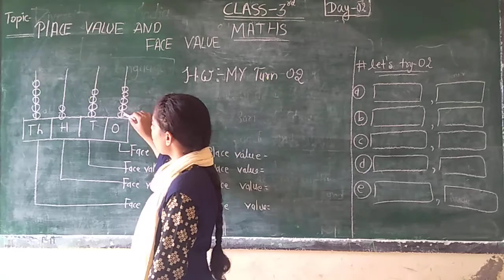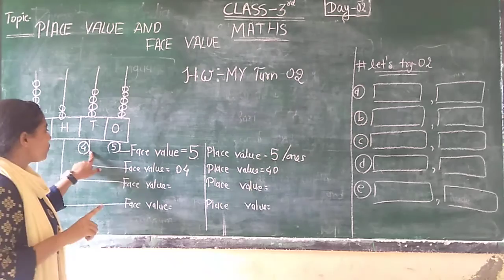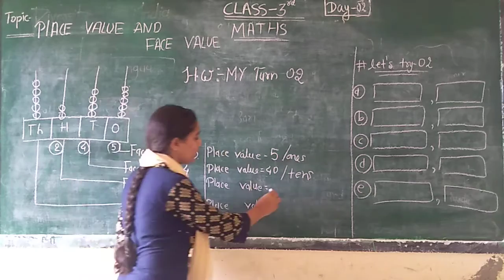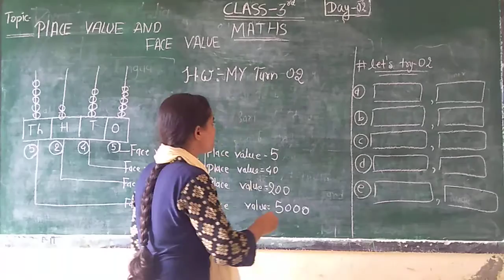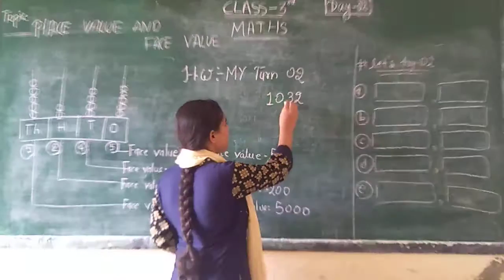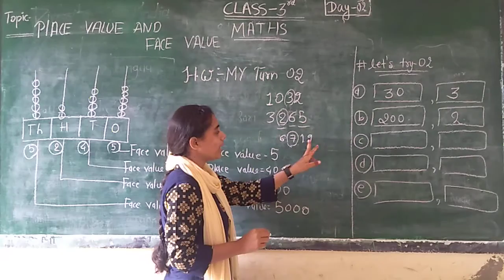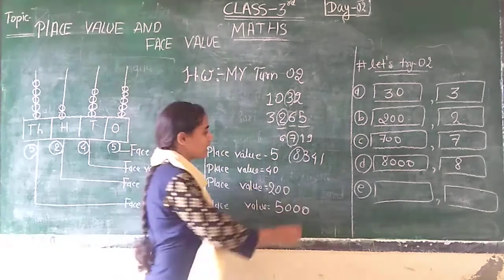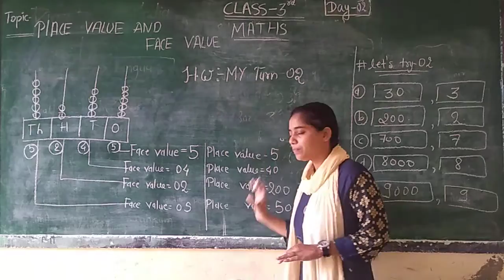Class:-3rd sub-maths ch-02 Number upto 9999 (part:-02)